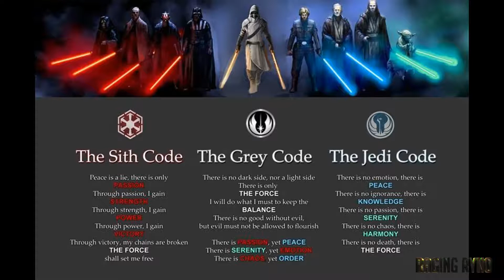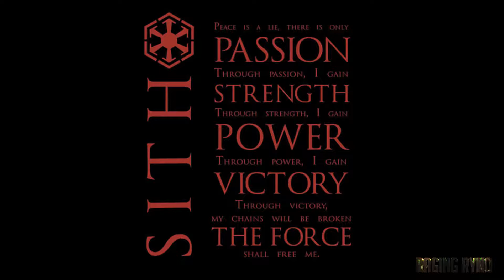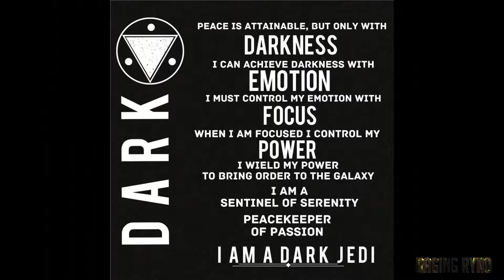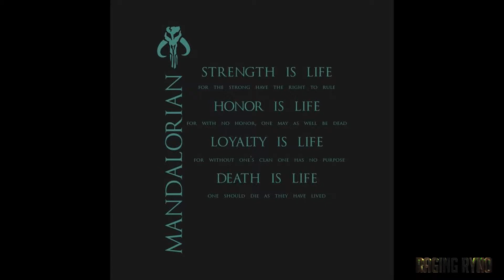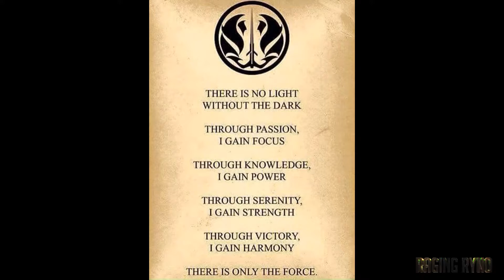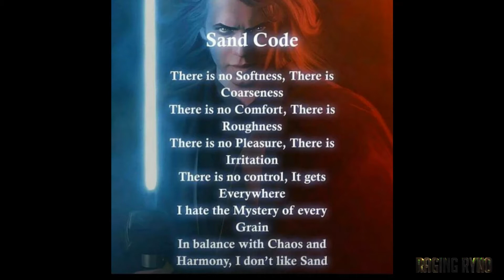The Different Star Wars Codes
Hey all,
THANK YOU ALL SO MUCH FOR THE HUGE SUPPORT OVER THE PAST WEEK!

I wanted to do this video as I have found that there aren't many out there that actually know there are Codes in the Star Wars Universe, and I wanted to give you the background on that.
It is quite a simple subject, but can add a lot more context into the movies and books when understood correctly, so I hope this helps out.

 - Raging Ryno,